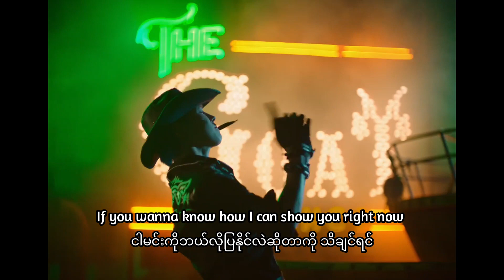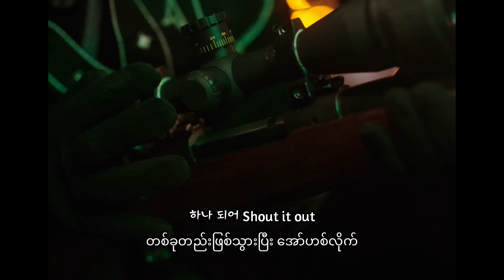ATEEZ - Bouncy (ပြန်ကန်ထွက်ခြင်း) Myanmar Sub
'ATEEZရဲ့ဇာတ်လမ်းအရ  အနာဂတ်က ATEEZတွေနေတဲ့ Zကမ္ဘာဟာ ခံစားချက်တွေကို အစိုးရ(အဖြူရောင်ဝတ်စုံနဲ့ အဖြူရောင်မျက်နှာဖုံးဝတ်ဆင်ထားသူတွေ)ဆီကနေ တားမြစ်ခံထားရပါတယ်။  ATEEZက လူတွေခံစားချက်တွေ ပျောက်ဆုံးကုန်တာကို မကြည့်ရက်လို့  အစိုးရကိုဆန့်ကျင်ပြီး သူတို့ရဲ့သီချင်းတွေ အကတွေနဲ့ လူတွေကို ပြန်ခံစားတတ်လာအောင် လုပ်ပေးခဲ့ပါတယ်။ ATEEZဟာ Black Fedoraလို့ခေါ်တဲ့ အနက်ရောင်ဝတ်စုံ၊ ဦးထုပ်နဲ့ မျက်နှာဖုံးတွေ ဝတ်ဆင်ပြီး တော်လှန်ခဲ့ကြပါတယ်။ သူတို့က ပျော်ရွှင်မှုတွေပြည့်နှက်နေတဲ့ ကမ္ဘာသစ်ကို ဖန်တီးချင်တာပါ။ သူတို့ကြောင့် ခံစားချက်ပြန်ရခဲ့သူတွေလည်း ရှိပါတယ်(Guerrillaသီချင်းအဆုံးမှာ တွေ့နိုင်ပါတယ်)။

ဒီလိုနဲ့ ATEEZဟာ ဝရမ်းပြေးဖြစ်ပြီး အစိုးရရဲ့ လိုက်လံဖမ်းဆီးခြင်းကို ခံရပါတယ်။ ATEEZဟာ ဝရမ်းပြေးဘဝနဲ့ နှစ်ယောက်တစ်တွဲ အခြားအလုပ်(ကောင်းဘွိုင်၊ လက်ဝှေ့သမား၊ ဆိုင်ကယ်စီးအဖွဲ့နဲ့ ရဲ)တွေကို ဗန်းပြလုပ်ကိုင်ရင်း အစိုးရဆီကနေ ပုန်းကွယ်နေနေကြပါတယ်။ သူတို့ဟာ ပုန်းနေကြပေမယ့် ချောင်းယန်းငရုတ်သီးနဲ့ အပြန်အလှန်ဆက်သွယ်ပြီး တော်လှန်ရေးကို ဆက်လက်လုပ်နေကြပါတယ်။